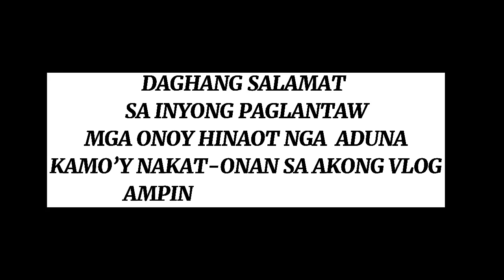VLOG#26: BISAYANG MANOK FOR LUNCH/Lola Doleng’s Tv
Nagluto ako ng manok para may pangkain kami at dahil walang ulam dito sa bukid bisayang manok na muna yung e ulam namin.